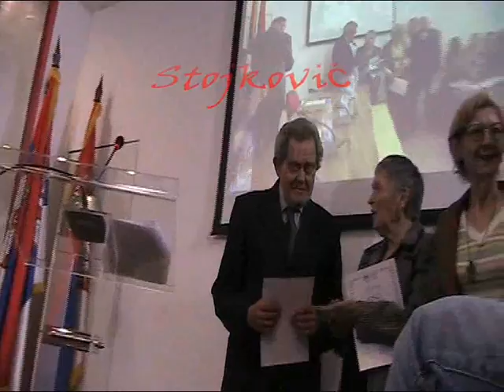UNS 2017 PLAKETE VETERANIMA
Удружење новинара Србије (УНС) уручило је данас, на свој 136. рођенданУНС  плакете за верност организацији, новинарима који су 50 година чланови УНС-а. Плакете су ове године уручене Радету Брајовићу, Мили Савић, Надежди Милутиновић и Обраду Ковићу. Autor Milica Stojković kamera i montaža